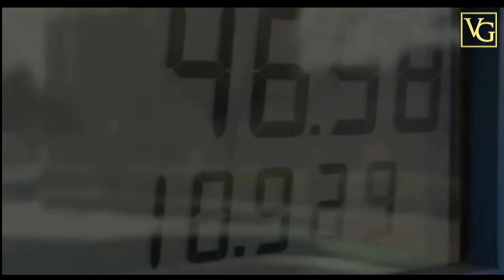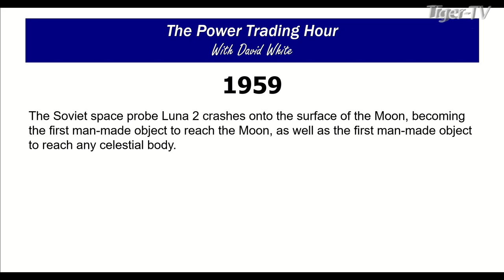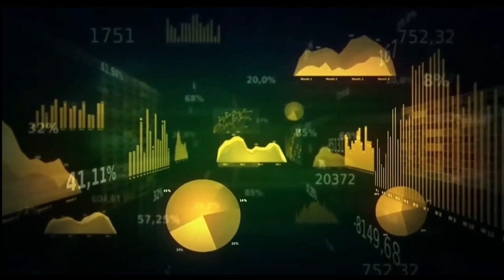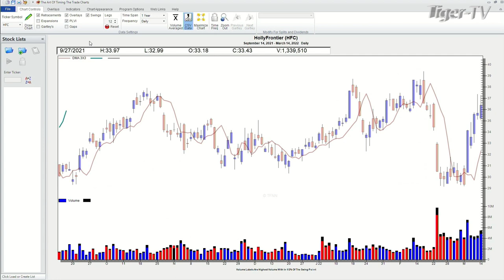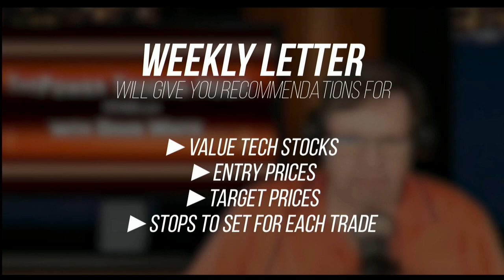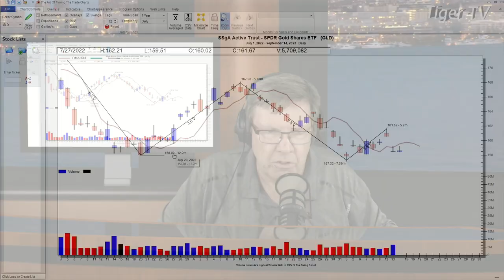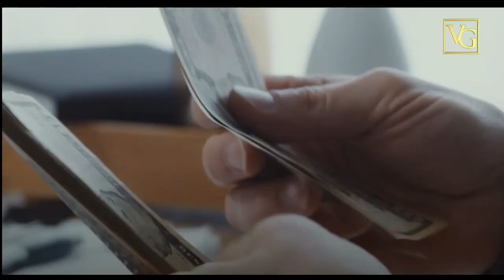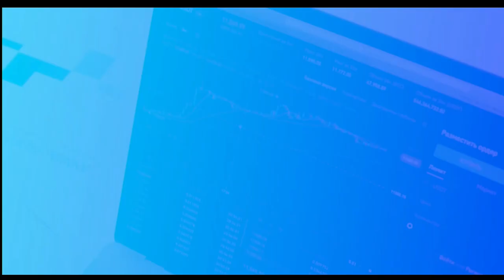September 14th Power Trading Hour with David White on TFNN - 2022